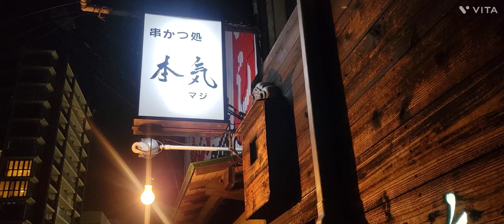【神戸の串カツ屋】春休みは家族連れで賑わいます！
INAC神戸レオネッサの竹重選手が
偶然 来店！
そこに武仲さん家族がいて
貸切り状態になりました。